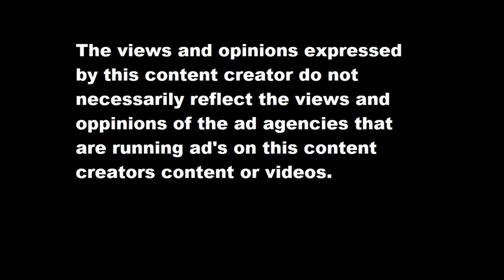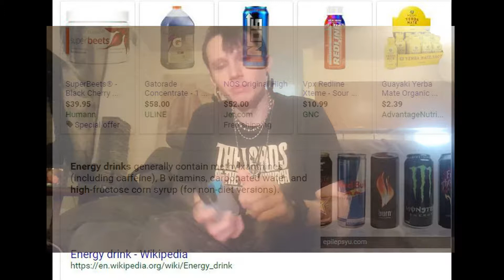Societies Answer To Sleep Issues Is Incompatible With Human Biology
I didn't talk about it much but nor epinephrine re-uptake inhibitors play a significant roll in sleep as well.
link:
Wikipedia High Energy Drinks